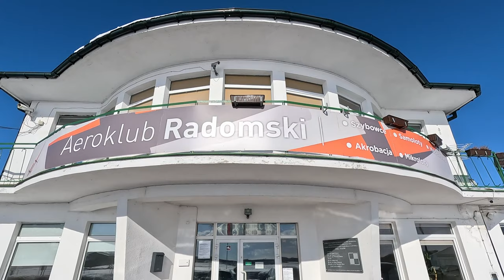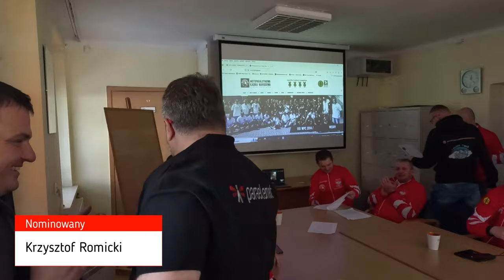Nominacje do MOTOPARALOTNIOWEJ KADRY NARODOWEJ POLSKI 2023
Do Radomia przyjechali najlepsi z najlepszych. Tegoroczne nominacje do Motoparalotniowej Kardy Narodowej Polski na 2023 rok odbyły się w siedzibie Aeroklubu Radomskiego. Gratuluję wszystkim nominowanym po raz kolejny jak i w szczególności nowo przyjętym do Kadry.